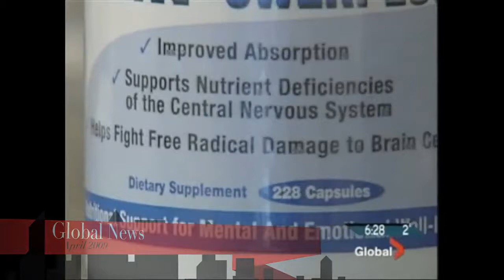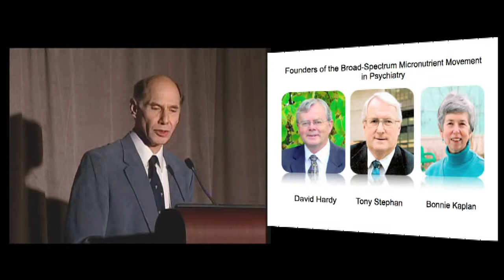2005 Fox 5 News Report: EMPowerplus Supplement